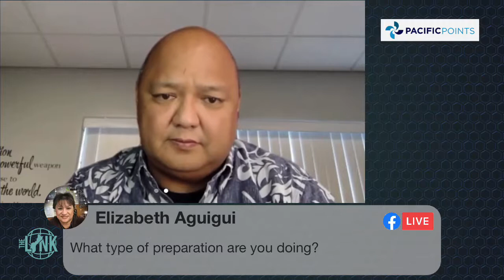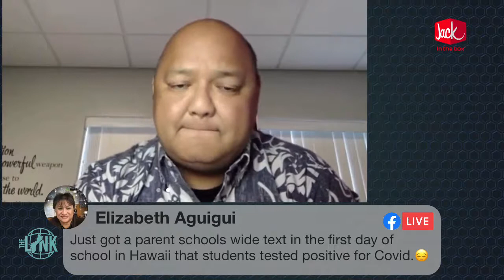Isaiah Aguon interviews Jon Fernandez about return to class, evaluation